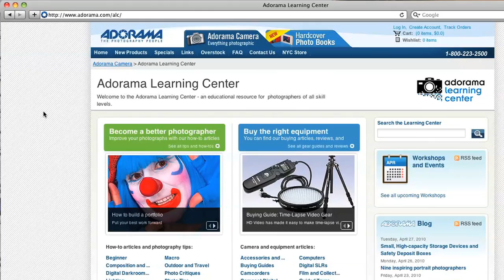Wedding Photographer, Seshu: How'd They Do That?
AdoramaTV presents wedding photographer, Seshu. In this episode, Seshu describes how he photographs weddings, capturing small details to tell a complete story. Seshu also talks about the challenges of lighting weddings and some solutions that he's created along the way.

For relevant Adorama Learning Center articles and podcasts, and details about products mentioned in this video, go

Follow Seshu on Twitter: @PicSeshu